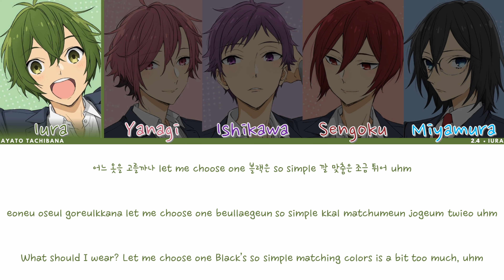How Would HORIMIYA Sing "One and Only" By BOYNEXTDOOR | KPOP Lyric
Horimiya’s characters and their roles in order from left to right:
-Iura as Taesan (mainly)
-Yanagi as Woonhak (mainly)
-Ishikawa as Jaehyun (mainly)
-Sengoku as Riwoo/ Leechan
-Miyamura as Sungho (mainly)

big tags:
HORIMIYA ONE AND ONLY
HOW WOULD ANIME
HOW WOULD ANIME SING KPOP
HOW WOULD ANIME SING KPOP SONGS
HOW WOULD HORIMIYA SING
HOW WOULD HORIMIYA SING KPOP
HOW WOULD HORIMIYA SING ONE AND ONLY
HOW WOULD HORIMIYA SING A SONG BY BOYNEXTDOOR
HOW WOULD ANIME SING ONE AND ONLY BY BOYNEXTDOOR
ONE AND ONLY BOYNEXTDOOR ANIME